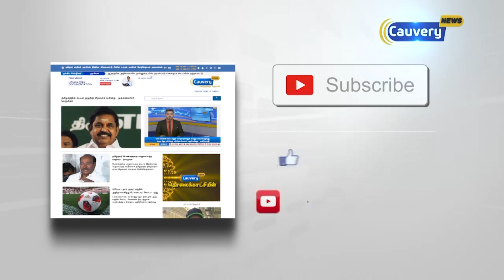நடிகர் சூர்யாவின் கருத்துக்கு தமிழ் திரைப்பட இயக்குனர்கள் ஆதரவு